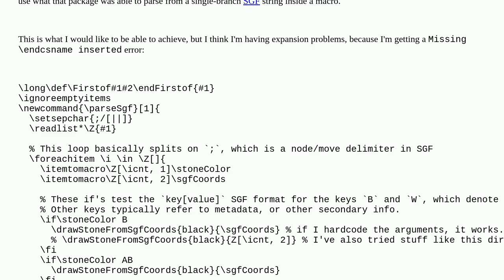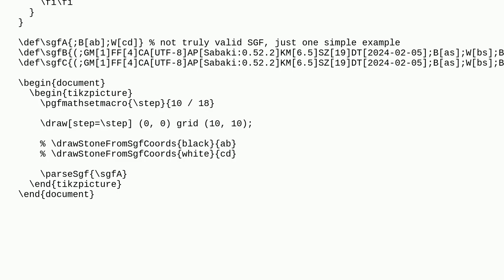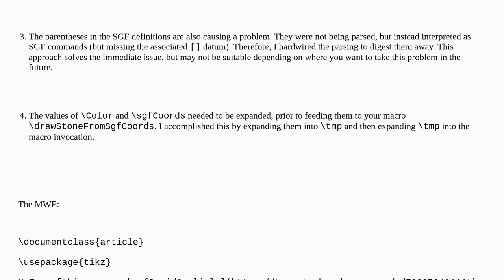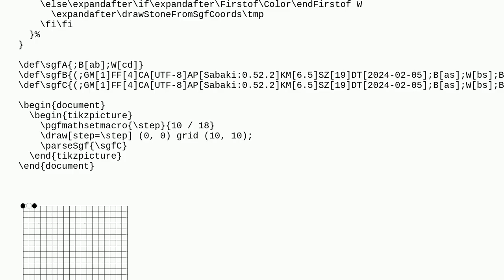Tex: Problems expanding a variable inside a foreachitem using the package listofitems and a macro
Problems expanding a variable inside a foreachitem using the package listofitems and a macro

A special thanks goes out to the community

  tikz-pgf parsing listofitems expansion